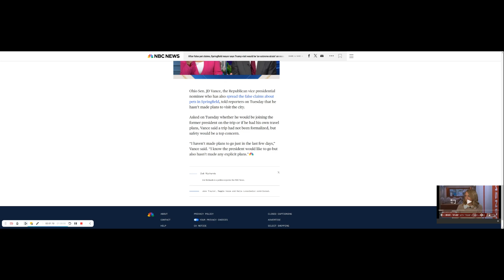TRUMP OR KAMALA going to visit Springfield Ohio? Mayor Rob Rue tells us the truth.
Welcome to Gray Propaganda - where we discuss the lies, falsehoods, and politics of the main stream media.

As always I will cut through the propaganda and summarize the news for you,

Today we have an article from NBC, "After false pet claims, Springfield mayor says Trump visit would be 'an extreme strain' on resources"
By Zoë Richards
They write 'The Ohio city has responded to dozens of bomb threats that have led to closures and evacuations of schools and city buildings.'